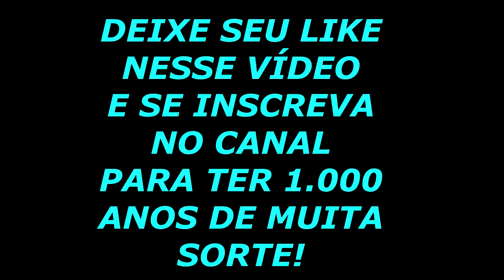CONTANDO *NOVAS* HISTÓRIAS DE TERROR NO ROBLOX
💙ATENÇÃO: O CONTEÚDO DESSE CANAL É 100% FAMILY FRIENDLY, OU SEJA, FEITO PARA CRIANÇAS, ADOLESCENTES, ADULTOS, IDOSOS, TODA A FAMÍLIA!!! AQUI, O MAIS IMPORTANTE É SE DIVERTIR!!!💙

💙Perguntas frequentes:
Qual meu nome? Ana Júlia Papile